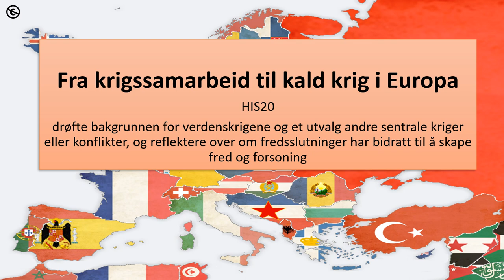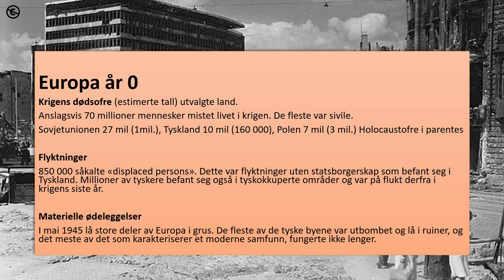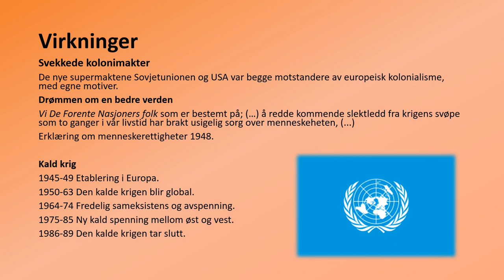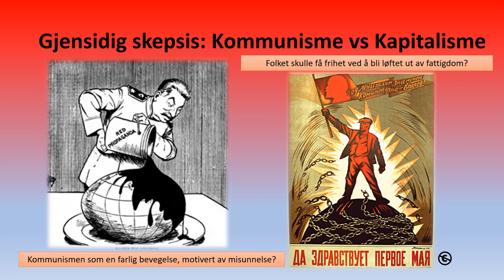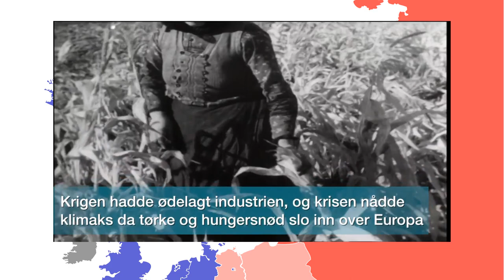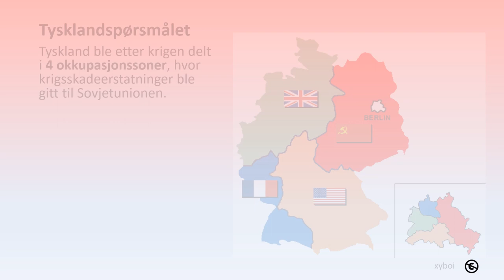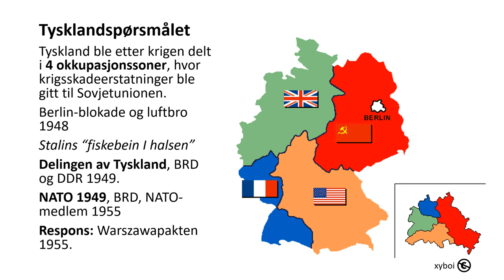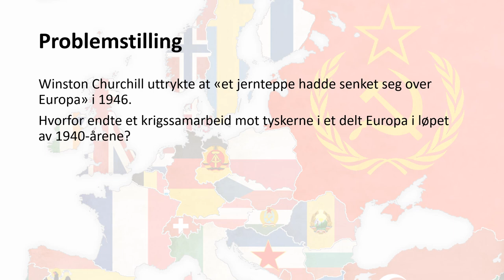Historie: Fra krigssamarbeid til kald krig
HIS20 drøfte bakgrunnen for verdenskrigene og et utvalg andre sentrale kriger eller konflikter, og reflektere over om fredsslutninger har bidratt til å skape fred og forsoning
00:00 Europa år 0
02:47 Nürnbergprosessen
06:05 Krigens virkninger
07:54 Kommunisme vs Kapitalisme
10:52 Jernteppe og Truman-doktrinen
17:35 NATO og Warszawapakten
19:07 Tyskland-spørsmålet
25:17 Problemstilling
25:42 Kilder